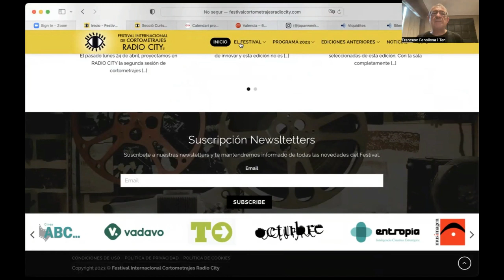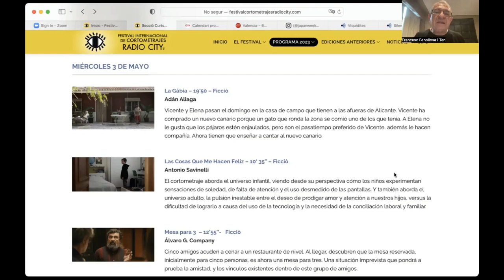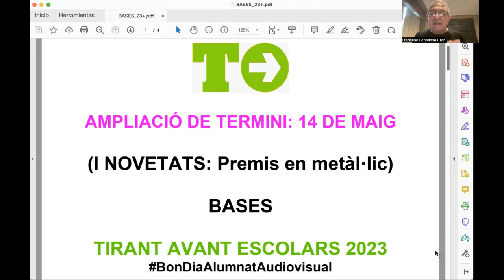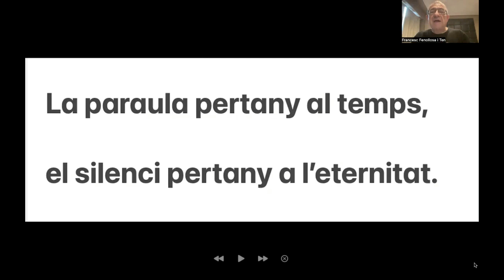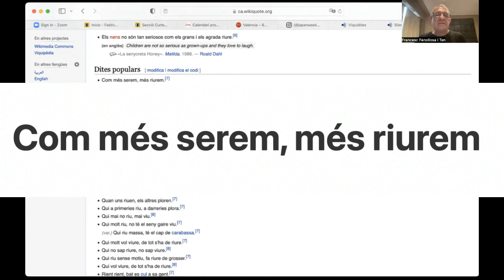Píndola pel valencià 05 Festival Ràdio City, JQCV, Viquidites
Nova píndola que tracta sobre el Festival de Cinema de Ràdio City, Tirant d'Escolars, La Junta Qualificadora de Coneixements del valencià i coneix la Viquidites